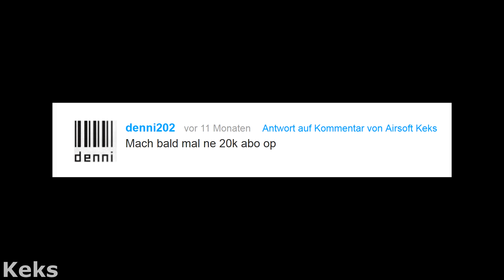LGA OP - LEGENDARY GEAR AIRSOFT - Airsoft mal anders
Die 2. Airsoft OP die ich veranstaltet habe, mit 160 angemeldeten Spielern und 80 Spielern vor Ort. Mit 0,5J only und für Leute von 14-17 Jahren war die OP ein voller Erfolg.

Weil viele Leute immer meinen, man müsste sich um U18 Spieler kümmern und sie aus dem Stadtwald hohlen, es aber nicht tun, enschloss ich mich damals mit ESC zusammen eine OP für 14-17 Jährige mit 0,5J only anzubieten. Die OP war ein voller Erfolg. Airsoft mit Hintergrundmusik zu spielen ist an sich schon saugeil :)